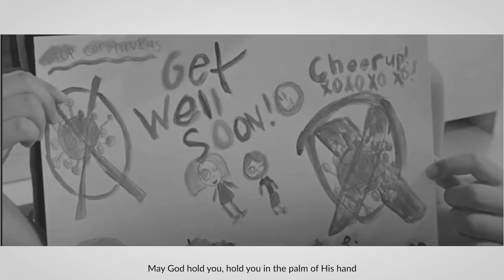An Irish Blessing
Based on the theme from the movie “Il Postino” by Luis Enriquez Bacalov
Cantus
Alejandro D. Consolacion II, piano

Video Courtesy of ABS-CBN and DOT
Audio editing - AJ Consolacion
Video editing - LM Virtusio